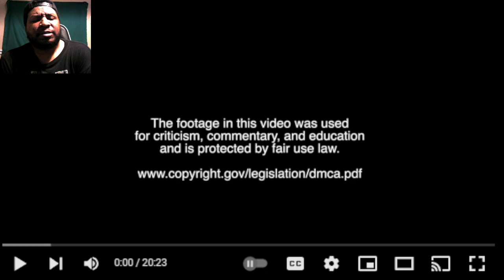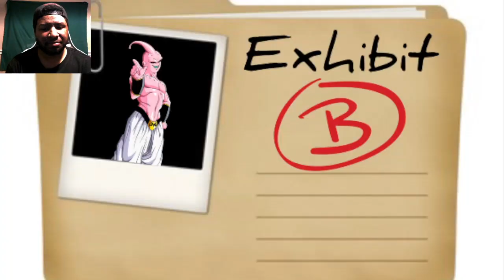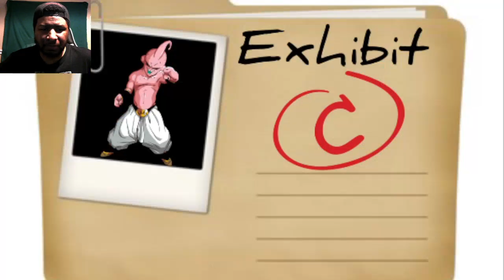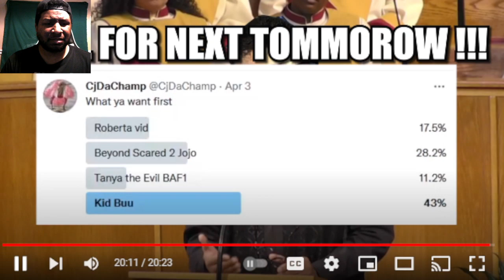MAJIN BUU: THE ULTIMATE MENACE REACTION! (CJ DaChamp)